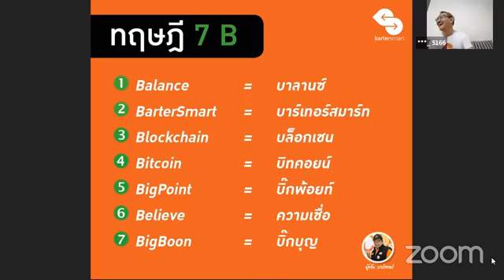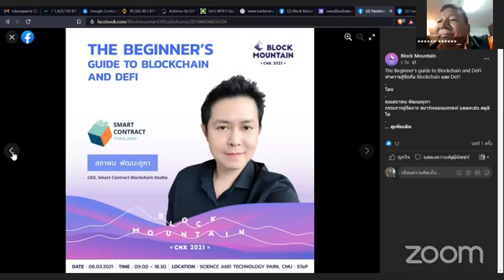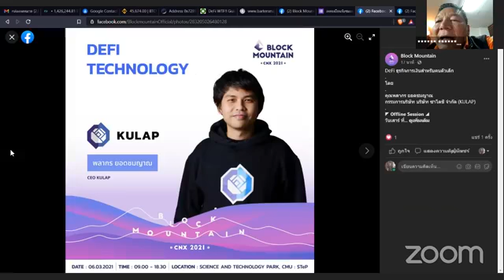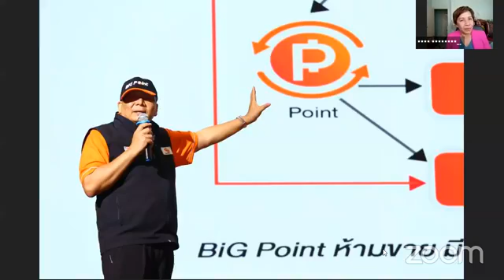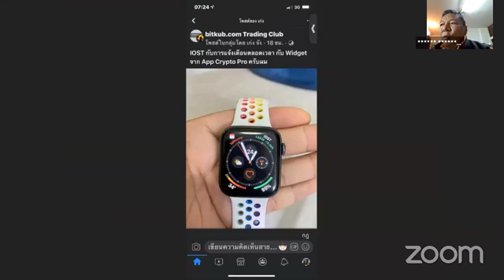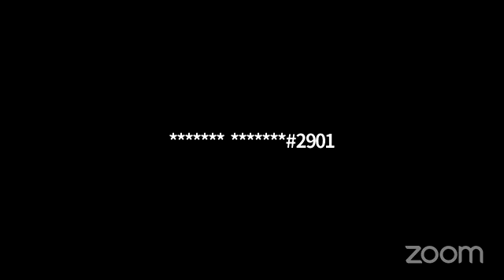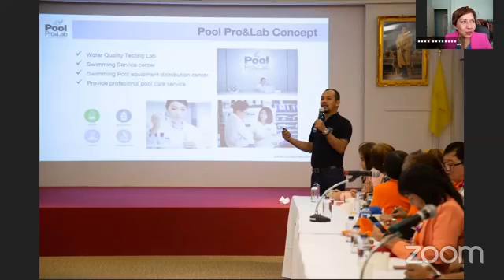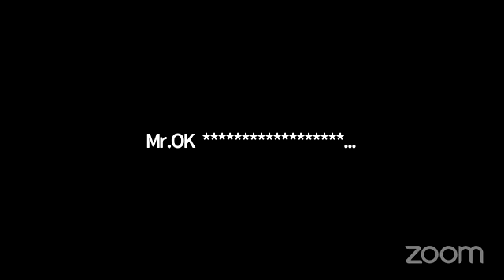สังคมไร้เงินสด เเต่ไม่ไร้น้ำใจ - สร้างโลกใบใหม่ ไม่ใช้เงิน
สถานการณ์ Covid - 19 ได้เกิดผลกระทบต่อธุรกิจ เกิดผลกระทบต่อการดำเนินชีวิต อาจจะดูหมดหวัง หมดอนาคต แต่ก็ทำให้เราได้มีเวลา ได้ฉุกคิด และทบทวนบทบาทการใช้ชีวิตของตัวเอง
วันนี้...ถ้าอยากเปลี่ยนแปลงตัวเอง ต้องเริ่มต้นเปลี่ยนแปลงวิธีคิด เพราะถ้าคิดแบบเดิมๆ ทำงานแบบเดิมๆ ย่อมได้รับ ผลรับแบบเดิมๆ  ซึ่งไอน์สไตล์ ได้กล่าวไว่า "มีแต่คนบ้าเท่านั้น ที่ทำวิธีเดิมๆ ซ้ำๆ ซากๆ แต่กลับหวังว่า จะเกิดผลลัพธ์ใหม่ๆ ที่แตกต่างไปจากเดิม"

มาเริ่มต้นกันใหม่ครับ สร้างโอกาส สร้างอนาคต กับการสร้างโลกใบใหม่ไม่ใช้เงิน  มาร่วมเป็นส่วนหนึ่งของสังคมไร้เงินสด แต่ไม่ไร้น้ำใจ เรียนรู้วัฒนธรรมการแลกเปลี่ยนแบบโบราณ แต่ทันสมัยด้วยเทคโนโลยี BlockChain ที่กำลังมาเปลี่ยนแปลงโลก

แบ่งปันแชร์ประสบการณ์จากเพื่อนนักธุรกิจ ที่เปลียนแปลงตัวเอง แบบยิ่งใหญ่ครับ
BarterSmart OPM 28/02/2021
"คุณต่าย พิมพ์นภัท" ผลิต-สร้างแบรนด์ เครื่องสำอางค์

🔔เตรียมความพร้อมทุกวันเวลา 09:45 เริ่ม 10:00-10:30 น.
🔻ท่านที่สนใจ สามารถเข้าร่วมได้ตามลิงค์ด้านล่าง🔻
🔵Meeting ID: 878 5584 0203
🔴Passcode: 310394
📍ใช้ Link นี้ในการเข้า BS OPM 9:45 น. ได้ทุกวัน

Line : @confirmedtour

ติดต่อขอข้อมูลเพิ่มเติม
ทีมงาน mr.ok